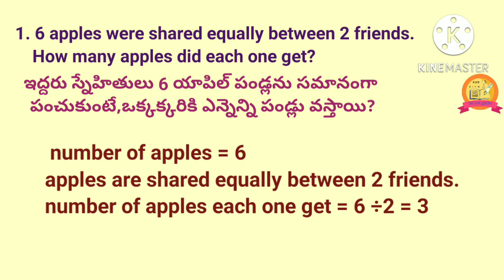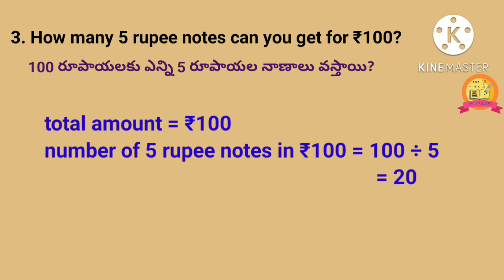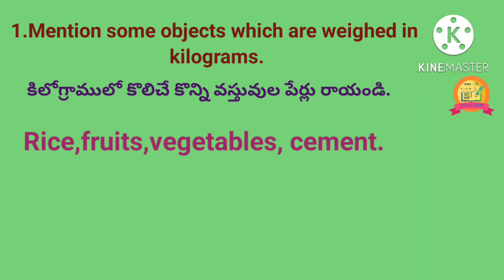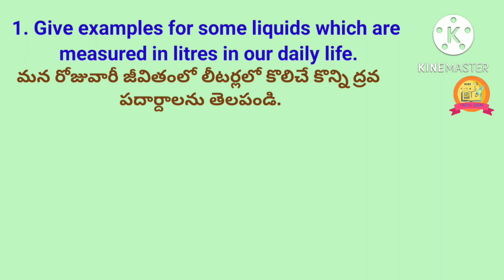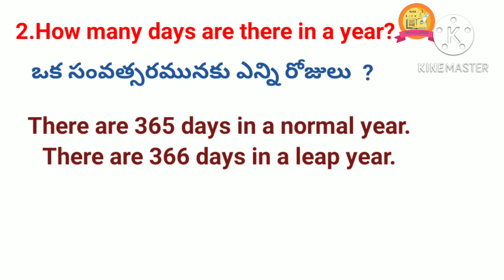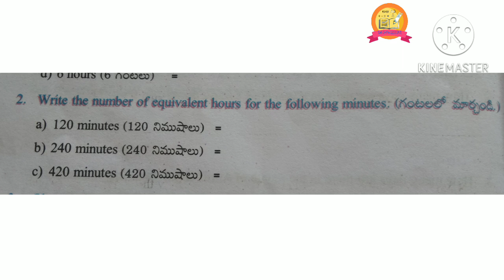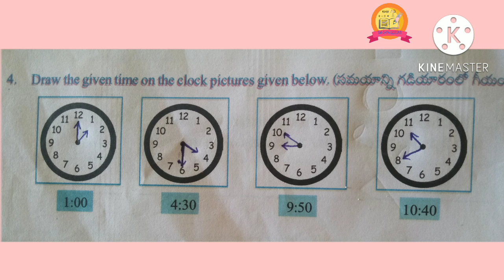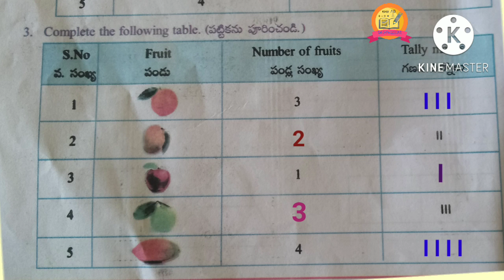class-4#maths magic workbook# semester-1#1.Lets Recall# worksheets-10 to 18